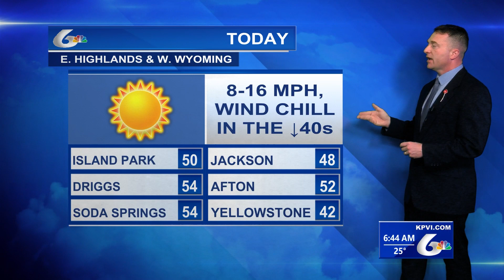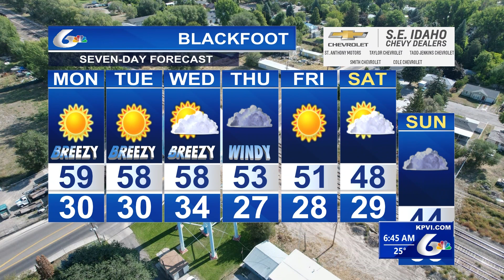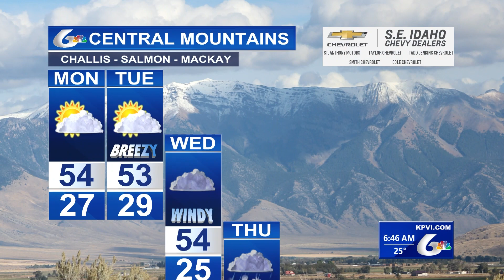Eric's Storm Tracker Weather for Monday Nov 13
Fair weather for the next few days. A cooling trend starts on Thursday.